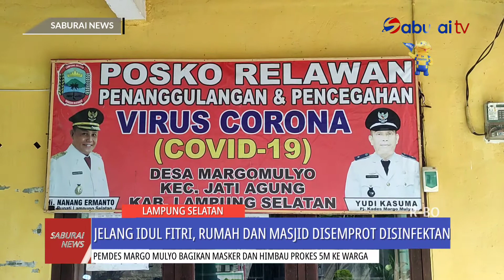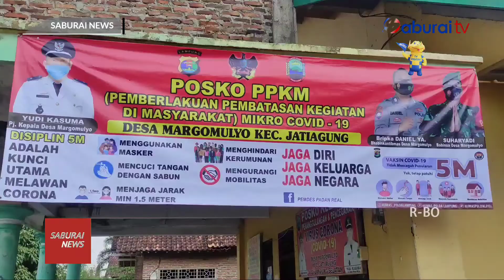Jelang Idul Fitri, Rumah Warga dan Masjid Disemprot Disinfektan - SaburaiNEWS